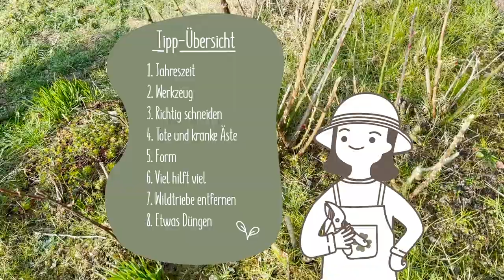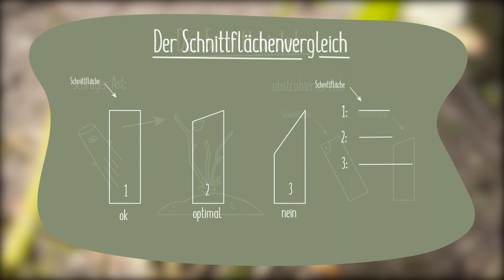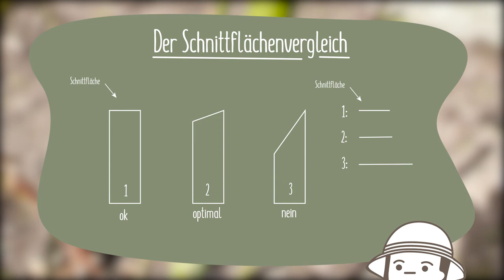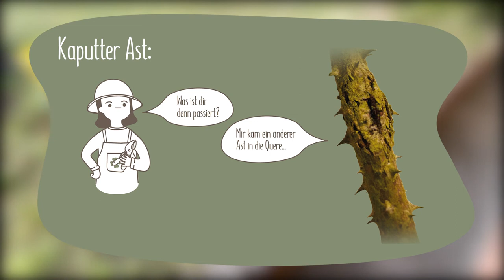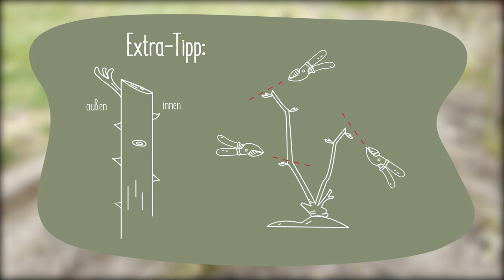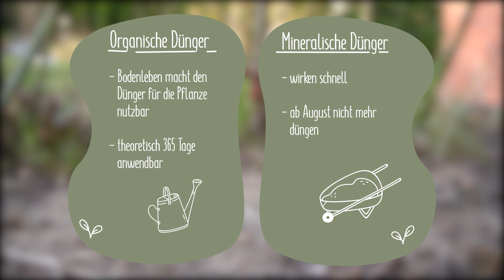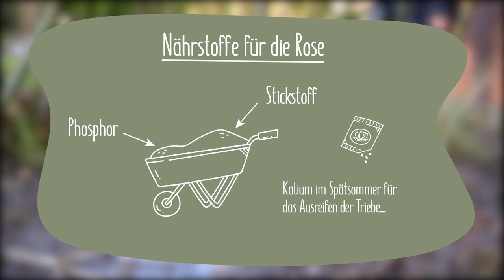Rosen schneiden - 8 Tipps und Tricks für Anfänger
In diesem Video erfährst du nicht nur, wann und wie du deine Rosen am besten schneidest, sondern du erfährst alles über das Rosen kürzen bzw. zurückschneiden im Frühjahr. Mit diesem Video und der Anleitung an deiner Seite können dir keine Fehler unterlaufen.

___TIMESTAMPS__

Wenn du auf einen der Links klickst, kommst du zu einem bestimmten Punkt im Video.

0:00 Einleitung
1:00 Tipp Nr.1 Die richtige Jahreszeit
1:15 Maiks Tipp
1:47 Tipp Nr. 2 Das richtige Werkzeug
2:20 Tipp Nr. 3 Der richtige Winkel
3:08 Tipp Nr. 4 Tote, kranke und kaputte Äste entfernen
4:52 Tipp Nr. 5 Die richtige Form
5:49 Tipp Nr. 6 Viel hilft viel...
6:00 Tipp Nr. 7 Wildtriebe entfernen
7:07 Tipp Nr. 8 Etwas Dünger
8:18 Rosige Grüße
8:51 Outro

___PFLANZEN  IN DIESEM VIDEO___

Hast du etwa noch keine Rosen in deinem Garten oder möchtest jetzt noch mehr haben? Keine Sorge wir haben eine riesen Auswahl für dich:

Unter den einzelnen Rosen findest du auch meistens immer noch besondere Pflegehinweise zu der jeweiligen Pflanze. Also wenn du noch mehr Infos zu einer Rose haben möchtest, die bereits bei dir im Garten lebt, dann gib doch mal ihren Namen bei uns in der Suchleiste ein, vielleicht findest du ja noch Infos von denen du selbst nichts wusstest.

____UNSERER RATGEBER BEREICH___

Unser Ratgeber Bereich ist voller nützlicher Informationen rund um das Thema Pflanzen und Garten.

Wir sind auch auf anderen Plattformen aktiv! Bekomme interessante Informationen, Tipps und Tricks über Pflanzen und deinen Garten. Gelegentlich gibt es auch ein paar spannende DIY’s und Rezepte.

Du suchst nach Gleichgesinnten, Rat oder möchtest einfach nur deinen Garten und Pflanzen zeigen?

_____UNSER PFLANZENVERSAND_____

In unserem großen Sortiment findest du neben Arten, Sorten, neu gezüchteten Pflanzen und Besonderheiten deine ideale Auswahl an Pflanzen. Ob Blumenzwiebeln, Wurzelware, Pflanzen im Topf oder im Container, wir haben auf jeden Fall das Richtige für dich.

Wir wünschen dir viel Spaß beim stöbern und pflanzen:
Laubgehölze
Stauden
Obst
Heckenpflanzen
Rosen
Bodendecker
Nadelgehölze
Kletterpflanzen
Rhododendron
Clematis
Zubehör